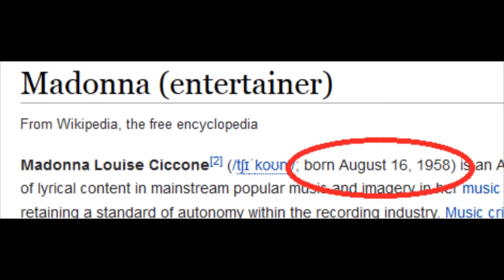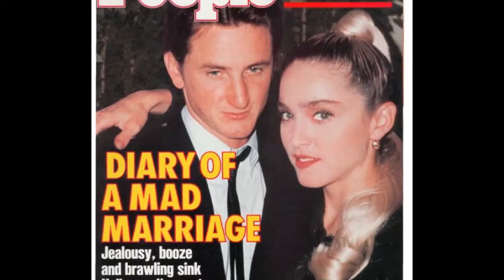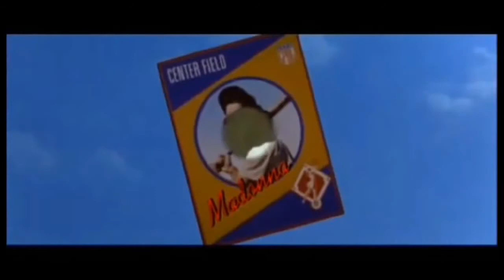CINEMADONNA: Truth or Dare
Don't cry for your failed Oscar bid, Madonna.